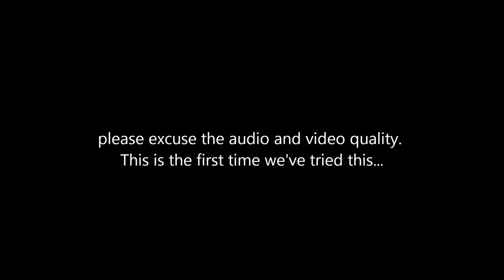The first New Zealand Skepticamp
A Skepticamp follows the "barcamp" or "unconference" model. It is organised by the attendees on the fly as part of the event and allows for many short talks (and Q&A). This session is open to the public and registration for the Conference is not required.

The idea behind an unconference is to allow those attending the event to present short talks (5-10 minutes) on a topic. Typically the nature of the talks will run along a theme. With this event being arranged by the New Zealand Skeptics in the Pub and the New Zealand Skeptics Society that topic will be related to Skepticism. Hence Skepticamp.

With this in mind, all you need to bring is your interest, a topic (should you want to speak), your willingness to participate, and a good inquiring attitude.